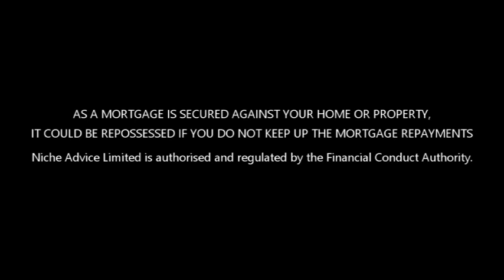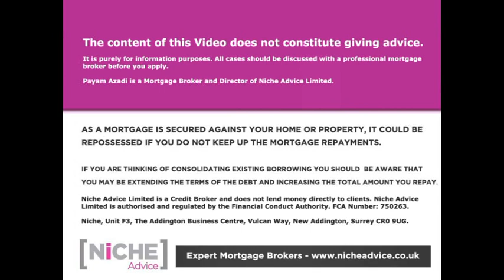Mortgage Valuation Problems during COVID 19 Crisis Tips on what to do.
Property visits by Surveyors are suspended under Government “stay at home” guidelines. What this means for all Mortgage Valuations & Surveys and some tips to make sure you can still transact.

Best Mortgage Deals
To take a look at some of our current Top Right to Buy Mortgage deals click on the below link